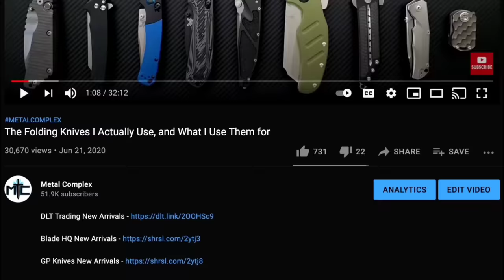WE Evoke Folding Knife - Overview and Review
Full review of the WE Evoke.